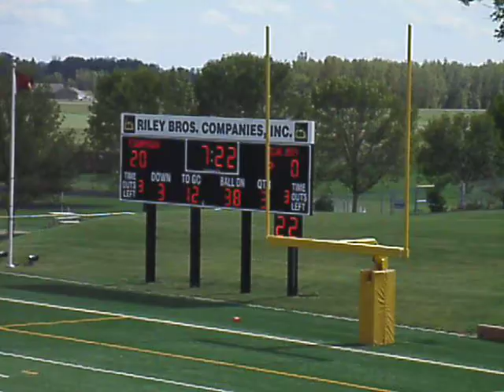UMM Cougars vs. Westminster College - CougarFest on 9/11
Final score:  UMM 20, Westminster 14.